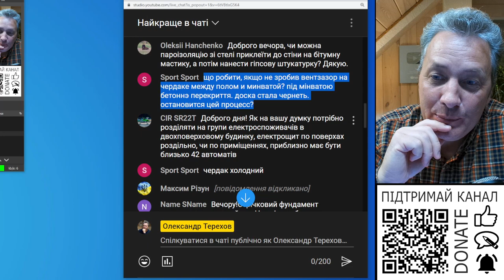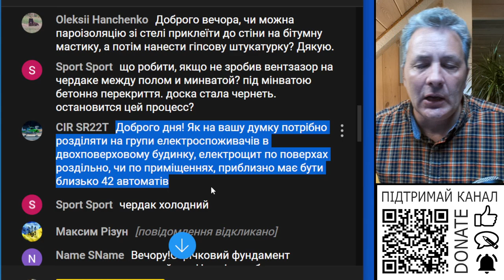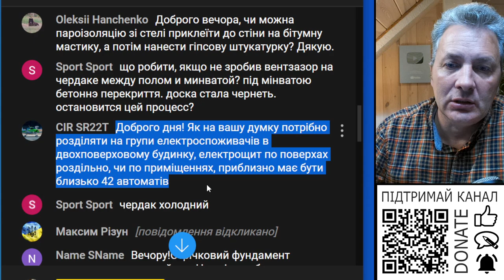Як на вашу думку розділяти електроспоживачів у двоповерховому будинку?